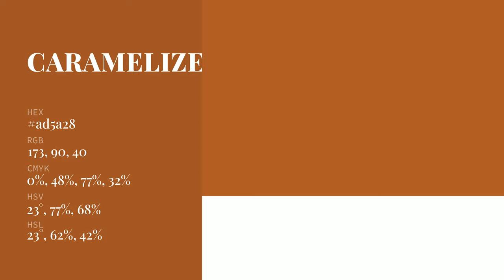Caramelized Maple color ad5a28 hex Cool Orange color ad5a28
What color is Caramelized Maple ? ad5a28 hex, Cool Orange color ad5a28

Hex ad5a28 Color Code is also known as Caramelized Maple color

Hex ad5a28 Color code in RGB color code model is created after adding 67.84% red color, 35.29% green color and 15.69% blue color.
Hex ad5a28 Color code in CMYK color (process color) code model is generated after subtraction of 0% cyan, 48% magenta, 77% yellow, 32% black.